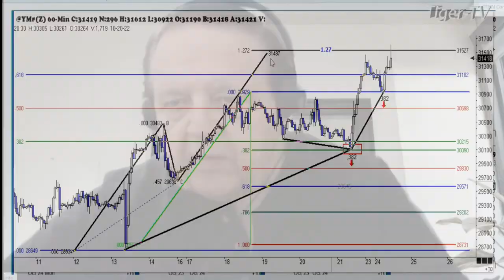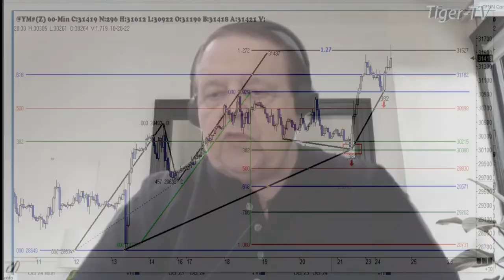October 24th, 1PM ET Market Update on TFNN - 2022